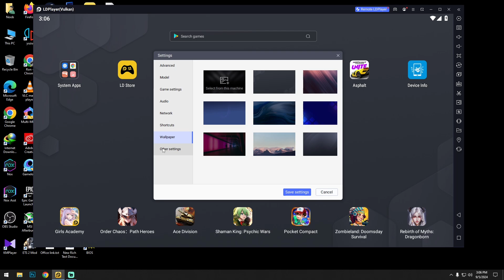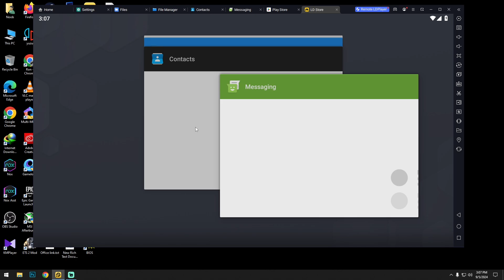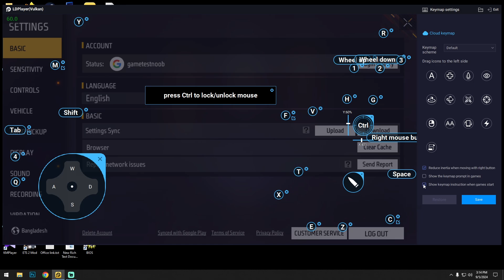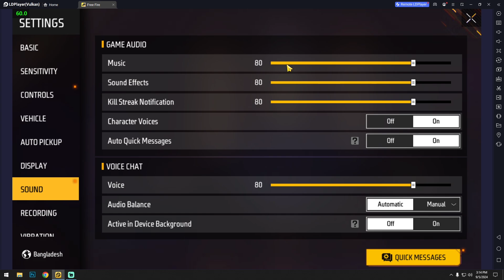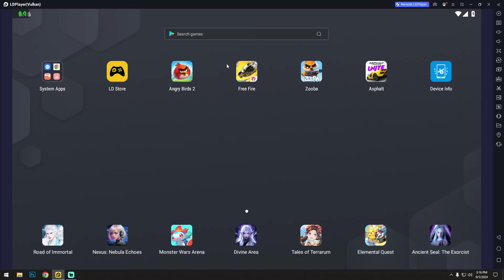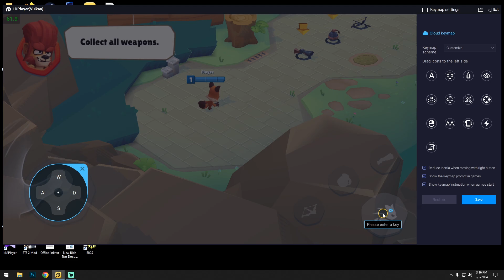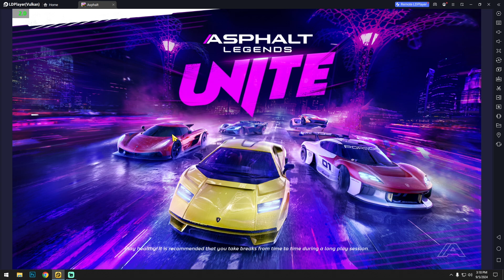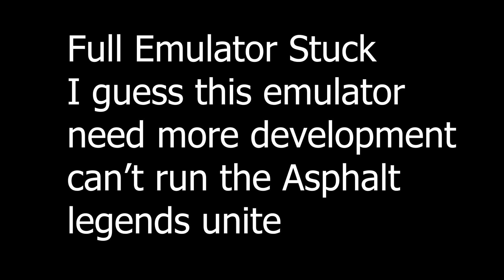LD PLAYER VULKAN VERSION REVIEW!! New Emulator For Gaming!!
Hello Guys

In this video I am going to show you LD PLAYER VULKAN VERSION REVIEW!!Recently LD PLAYER release this vulkan version emulator.Let's see how it perform.

My PC Specs:
Processor: Intel Pentium Duel Core G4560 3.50GHz
Ram: Team Elite 8GB DDR4 2400MHz
GPU: Nvidia GT1030(2GB GDDR5)
HDD: 1TB
OS: Windows 10 64bit